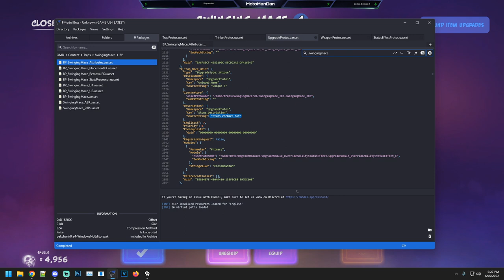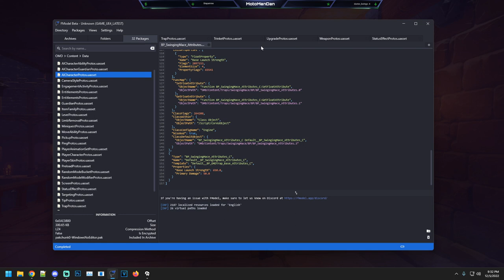Deep Dive Swinging Mace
OMD3. Orcs Must Die 3 is a Third Person Tower Defense game made by Robot Entertainment. It takes place sometime after Orcs Must Die 2 and Unchained!. The game is centered around protecting the Rift (life points) from invading Orcs.